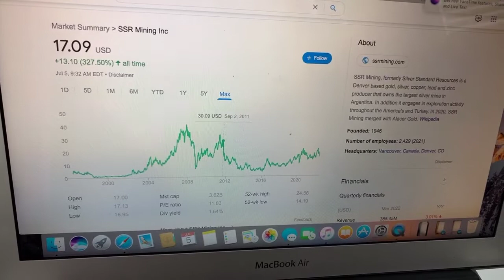🔴 SSR Mining Inc SSRM Stock Trading Facts 🔴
Coinbase Referral Funded Accounts Up To $300,000 To Day Trade